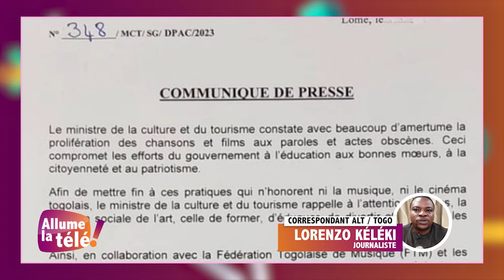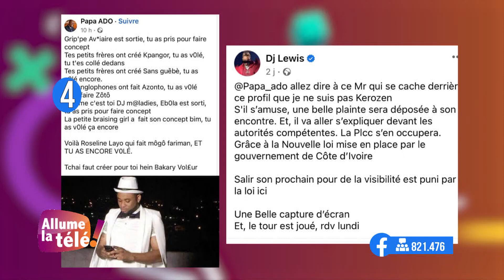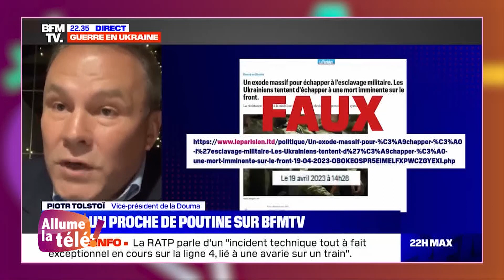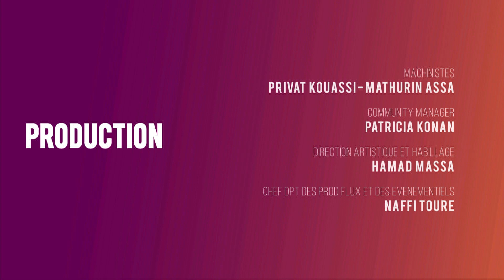Allume la télé du 19 juin 2023, Jean-Michel Onnin reçoit Apoutchou National et Grand Yanick